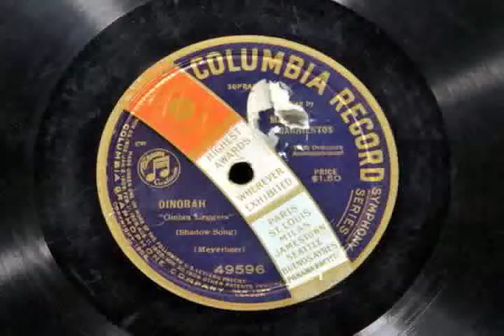Maria Barrientos sings "Dinorah" on Columbia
Maria Barrientos sings "Shadow Song" from "Dinorah" by Meyerbeer. I have already uploaded same recording electrically reproduced. This is a playback on acoustic Phonograph, Victrola Credenza. Although entire sound is metallic and noisy, her voice sounds "even" across tessitura...